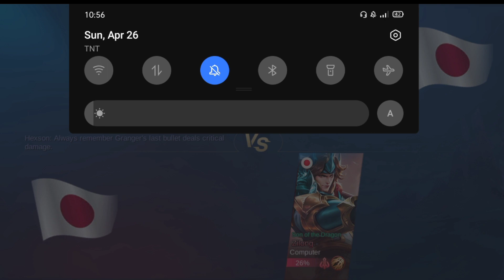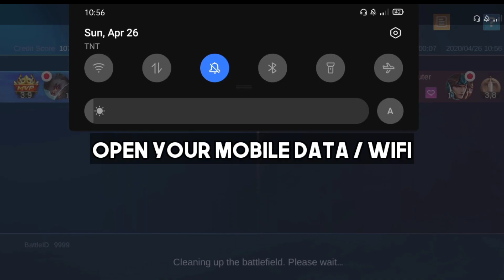How to open all your Video Chest | Tutorial Tricks 2020 😊❤️ | Mobile Legends Bang Bang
꧁༺ɴᴏᴏʙ ɢᴀᴍɪɴɢ༻꧂

Please Help me to get 1K Subscriber to give you guys a giveaways❤️

Maari din po kayong mag send ng inyong mga gameplay videos sa aking facebook Page 🙂 Para ma featured kayo sa aking mga susunod na video 😊😉